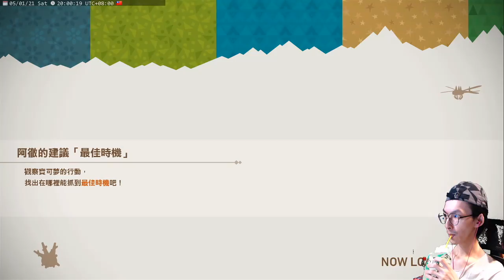委託好難RRR ep.15｜New 寶可夢隨樂拍 New Pokémon Snap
成為蘿莉的偷拍訓練師勞闆養成計畫ᕕ( ᐛ )ᕗ

✨✨✨✨分隔線✨✨✨✨